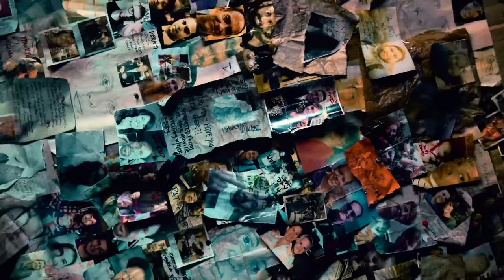THE WALKING DEAD 11. ÉVAD – Előzetes Elemzés 💀 A BEFEJEZÉS...